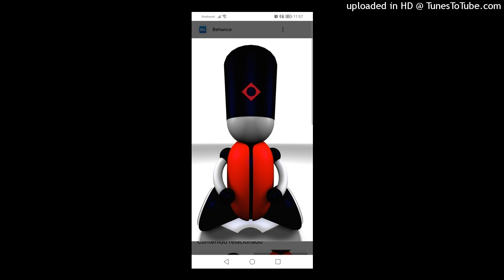Blu Brain - Elisa Trance Versión. 1994